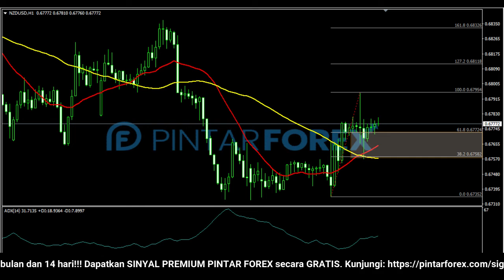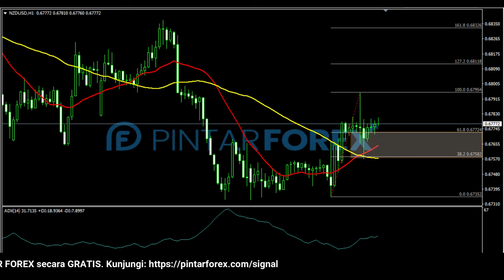🔴 LIVE: Analisa Forex Hari Ini 10 Januari 2021 Waspadai GBP-USD Sedang Berada Di Resistan Penting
"Analisa Forex Hari Ini 10 Januari 2021 Waspadai GBP-USD Sedang Berada Di Resistan Penting